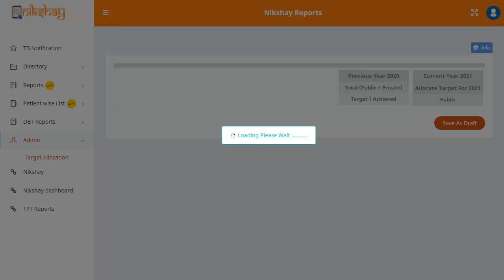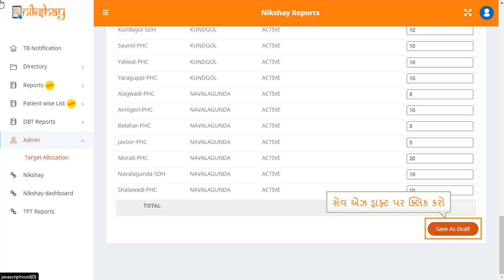Topic 24: Target Allocation (Gujarati)